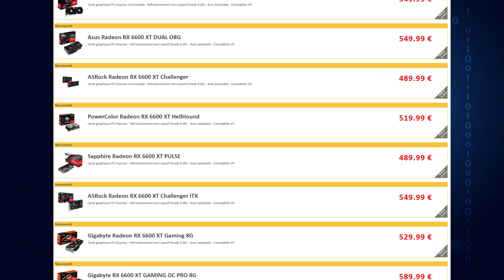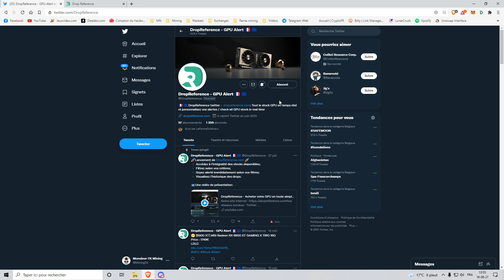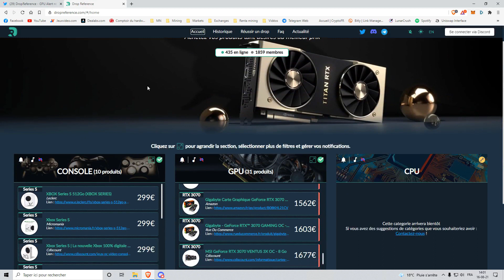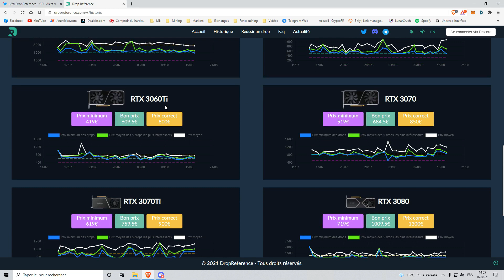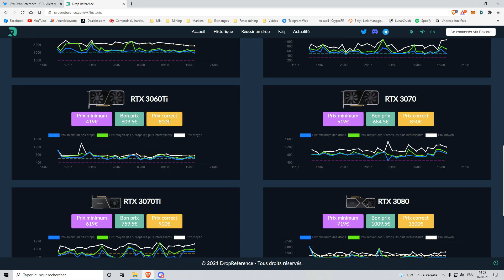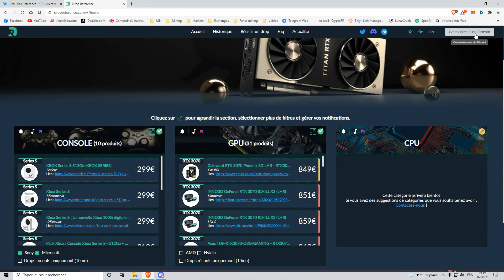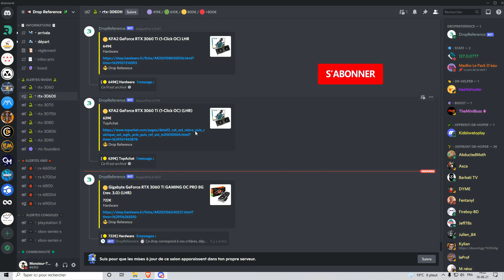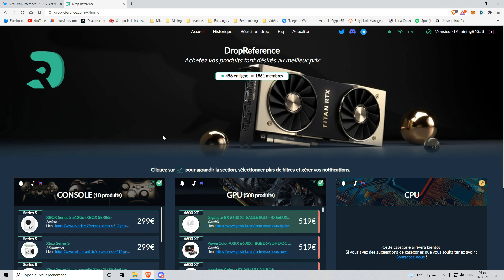Trouver des cartes graphiques en stock et au meilleur prix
Vous cherchez désespérément une carte graphique pour votre pc ou votre installation de minage mais sans succès ?
J’ai la solution !

GPU DropRéférence est une plateforme qui liste les cartes graphiques en stock et au meilleur prix.

Vous êtes notifié en direct de la disponibilité des cartes afin de pouvoir l’acheter avant les autres gamers / mineurs.

Rejoignez la communauté des Cryptos-Fans !

Code : monsieurtk

Feel Mining gestion MasterNodes :
Réduction 5% sur l’achat d’un MasterNodes avec le code : MONSIEURTK
Où
5% réduction sur les frais en mode expert avec le code : EXPERTK

Code : Monsieur-TK

Bitcoin (BTC) : 1ANRtkdSCXKWZaM2y1dkg1U4mFyAKULgnb
Litecoin (LTC) : LUbP9xwGHBZZpP3C99d3x2XpyULSUWivEH
Ethereum (ETH) : 0x59211e80a928a020cf8dae116da35e22280f6c0d
Dash (DASH) : Xk4Gj1HLAEY6iWwcptwyXY9rbbYrNpfWoa
HoriZen (ZEN) : znaTLtBG3r6q8AgcZpKsFaKVbvksqeKkCSF
Zel (ZEL) : t1TF2u63aAr77ADPvuSSsopZz1vAF8nvLj3